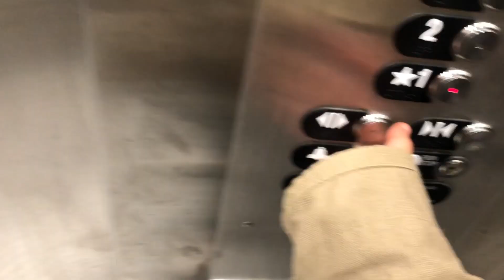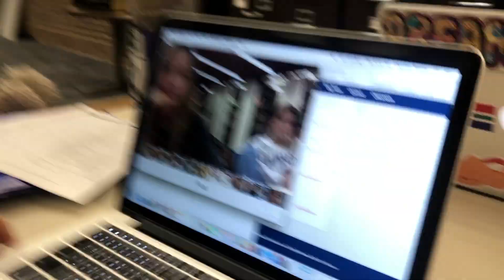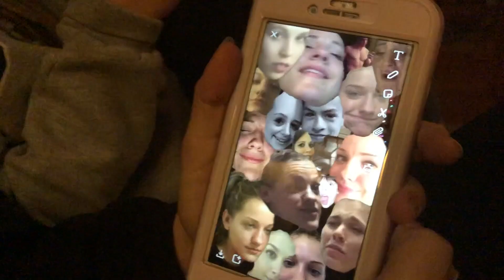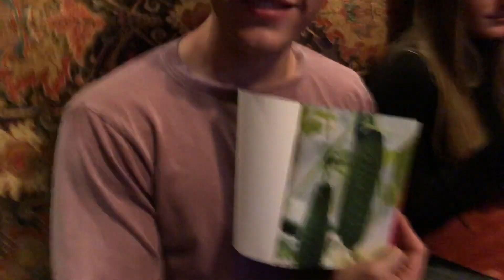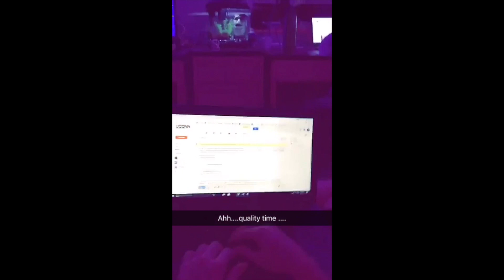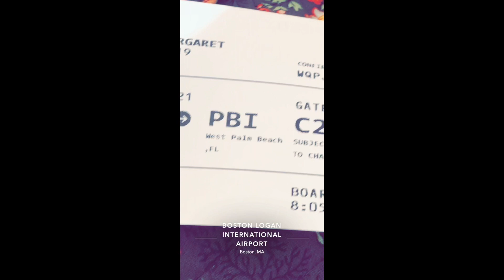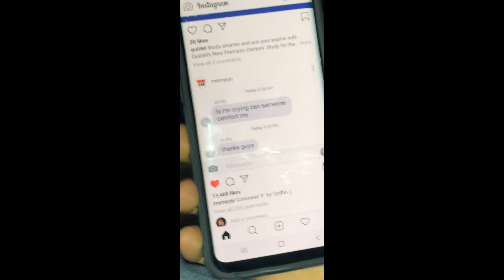KTN + G (Pt. 2)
Goodbye UConn :,)